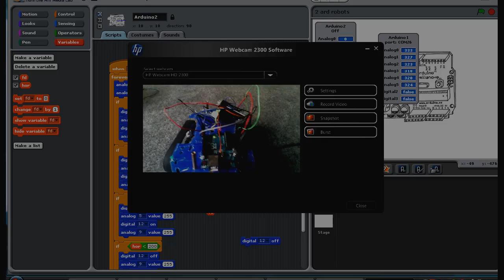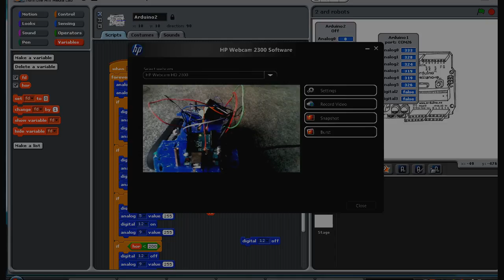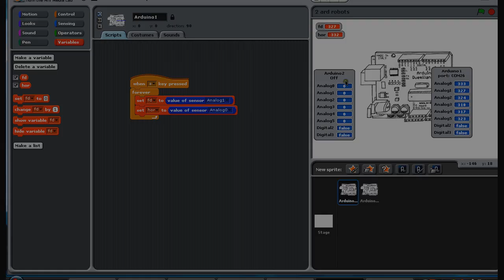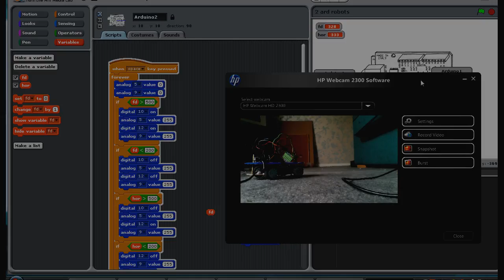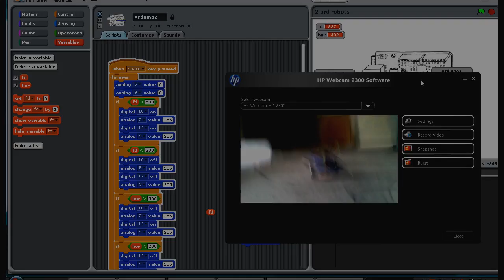Joystick controlled robot using 2 Arduinos, Bluetooth and Scratch For Arduino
One Arduino with a joystick linked to a PC. One Arduino on a robot linked via Bluetooth. Joystick controls the robot.